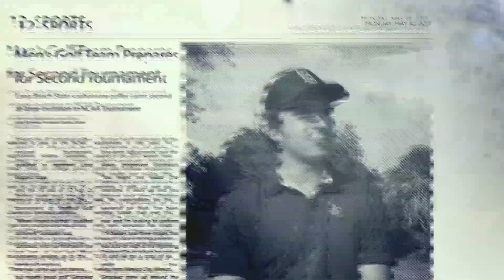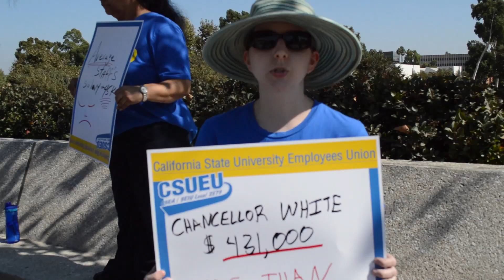CSUEU Rally at CSULB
Negotiations for a new contract begin again between CSUEU and the CSU system. University staff members met in front of Brotman Hall on Wednesday in support of the union bargaining team in San Jose.

Video by Kat Schuster

SOCIAL MEDIA